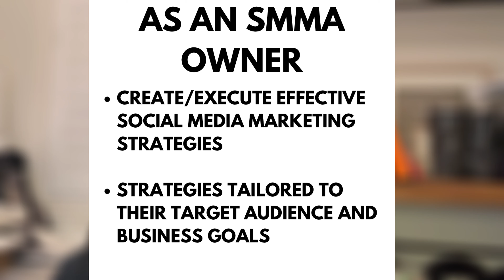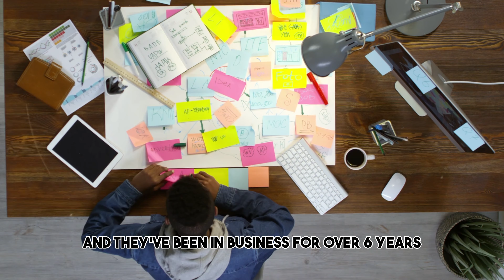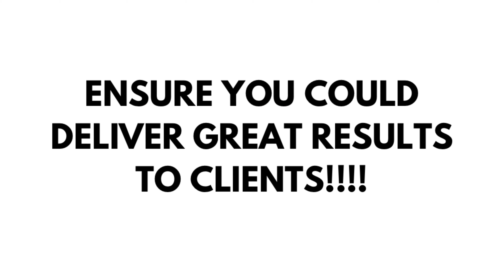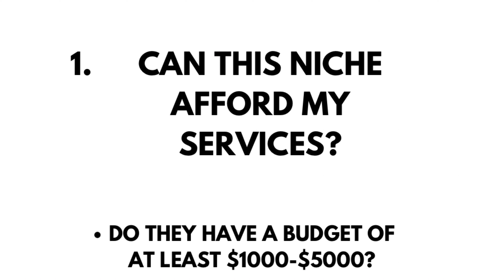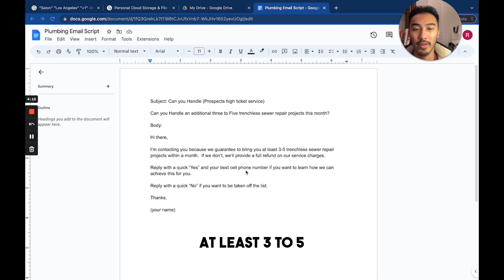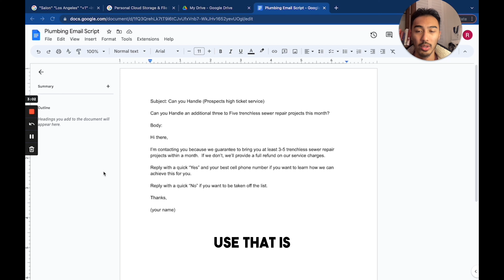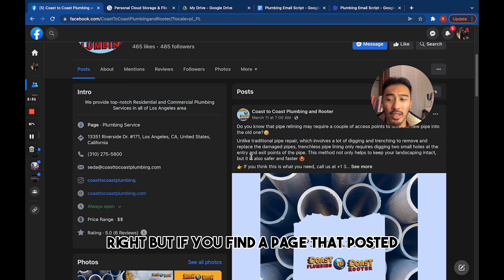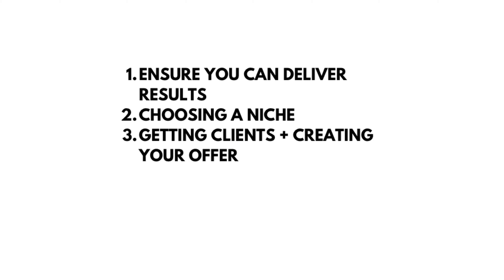Easiest Way to Start a Social Media Marketing Agency in 2023 (SMMA)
How to Start a Social Media Marketing Agency in 2023.

Are you someone who wants to make money online and travel anywhere in the world?

In this video, I not only show you the best and most efficient way in starting your own SMMA but also show you how you can start getting clients as soon as you are done watching this video.

00:00 - Intro
0:47 - What is an SMMA?
01:42 - Step 1
05:32 - Step 2
06:13 - Step 3
08:38 - Easy Way to Find SMMA Clients
10:27 - Conclusion

COPY AND PASTE TO FIND CLIENTS: "Salon" "Los Angeles" "+1" -intitle:"profiles" -inurl:"dir/ "